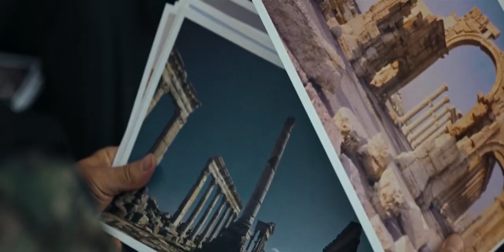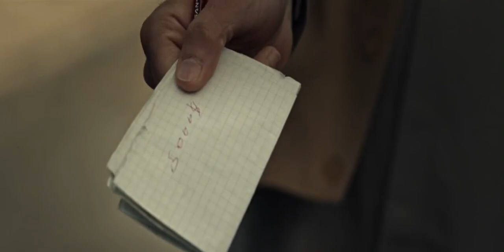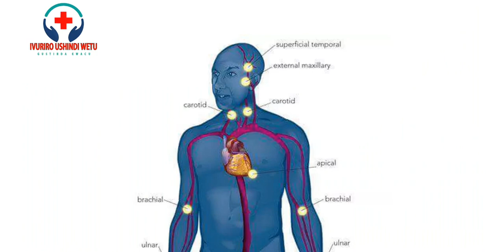Watch Igiti net KACIS S01, EP5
enjoy movies